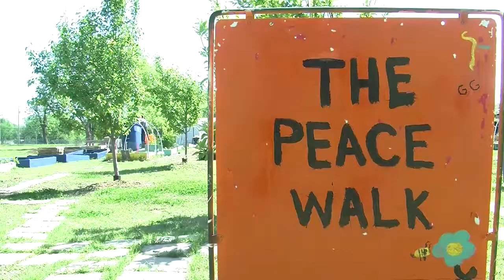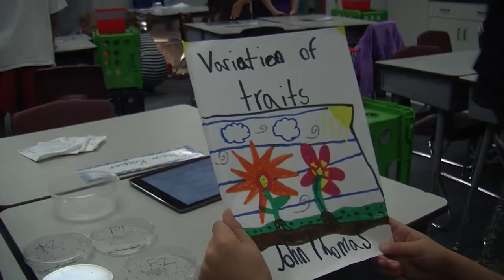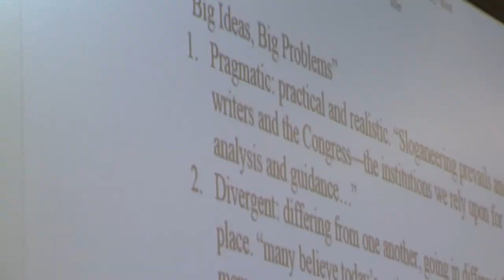Union Public Schools: Excellence In All We Do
Union Public Schools highlights efforts aimed at accomplishing the goal of 100-Percent Graduation, College and/or Career Ready.
August 2016
Union Public Schools